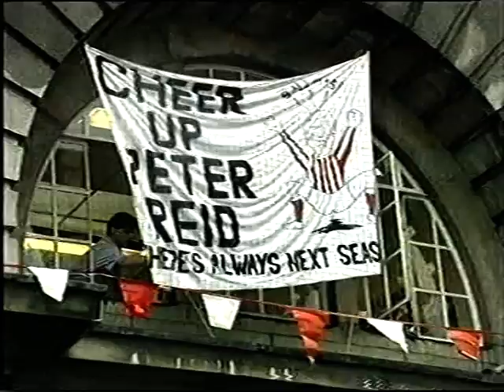1997/8 Charlton Athletic Season Highlights